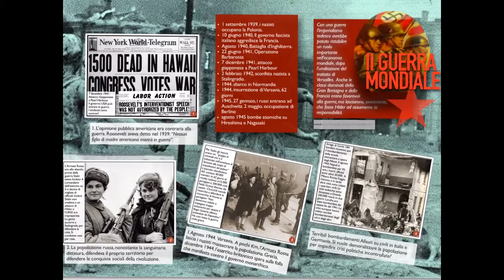STIKERS ALBUM HISTORY by EXPLAYN EVERYTHING vid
Breve tutorial ed esempio leggi il blog, scarica il Magazine, ottieni altri contenuti.